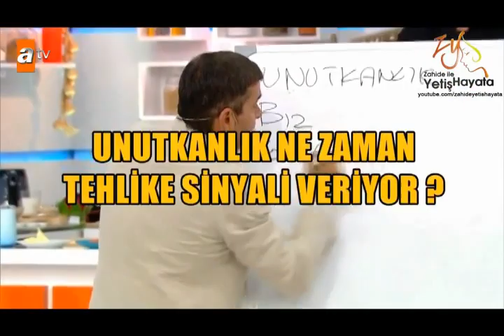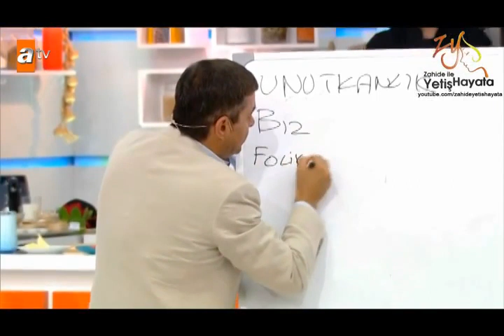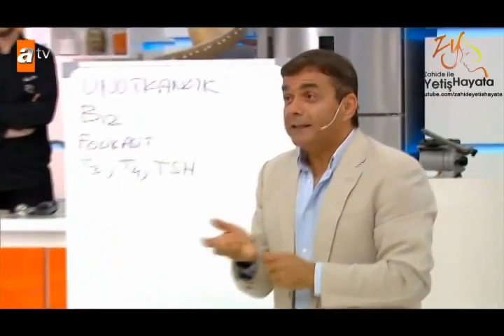Zahide ile Yetiş Hayata 12.05.2014 2.Kısım / Şarküteri'den Nasıl Alışveriş Yapmalıyız?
Marmara Üniversitesi Beslenme ve Diyetetik Bölüm Başkanı Prof. Dr. Funda ELMACIOĞLU ve Karaciğer yetmezliği nedeniyle 3 ay ömrü kalan Songül Ayyıldız ve eşi, Zahide ile Yetiş Hayata'da...

Ölüm ona çok yakın! Songül Ayyıldız'ın 3 aylık ömrü kaldı... Karaciğer yetmezliği onun sonu olmak üzere...Tek dileği sağlığına kavuşup çocuklarını annesiz bırakmamak...Genç bir annenin hayata tutunma hikâyesi...Bir canı kurtarmak bir dünyayı kurtarmaktır...Doku örneği bağışlamak isteyenler santrali kilitledi!
Organ Nakli Merkezi Başkanı Münci Kalayoğlu ile telefon bağlantısı...

Marmara Üniversitesi Beslenme ve Diyetetik Bölüm Başkanı Prof. Dr. Funda ELMACIOĞLU açıklıyor...İşte pazar tezgahlarındaki doğal eczane! Bunları günde iki defa yiyen hasta olmuyor...Hangi şifalı sebze prostat kanserini önlüyor! Güzellik kremlerinin pabucunu dama atan o sebze...İşte diyabet için gerçek bir mucize olan o besin...

İşte zayıflatan limonata! Prof. Dr. Funda Elmacıoğlu tarif ediyor, Zahide Yetiş hazırlıyor...

Kanserden korunmanın yolları...Bunları yiyen kanser olmuyor...

Şarküteride nasıl alışveriş yapmalıyız?

Unutkanlığa kesin çözüm! Dr. Gürkan KUBİLAY açıklıyor...

Bu hesap Zahide Yetiş'in resmi YouTube Hesabıdır...

Zahide Yetiş, 1979 yılında Avusturya, Viyana’da doğmuştur. Babası burs kazanıp okul için Viyana’ya gittiğinde yeni evli imiş ve  Zahide orada doğmuştur. "Allah’ın emir ve yasaklarına uyan” demekmiş Zahide’nin anlamı. Anne tarafı Yunanistan - Selanik, baba tarafı Kütahya'dan İzmir'e gelmiştir. Bir kız, üç erkek kardeşi vardır. Zahide Yetiş çok küçükken anne babası boşanmışlar, o babaannesinin yanında İzmir’de büyümüştür. Ortaokul ve Lise yıllarında Güzel Konuşma, Şiir Okuma ve Kompozisyon Yarışmalarında birincilikler aldı. Lise eğitimini İzmir Özel Fatih Koleji’de tamamladı. Ardından 9 Eylül Üniversitesi Satış Yönetimi ve İşletme Bölümünden mezun oldu.
Çocukluk yıllarında TRT'de belgesel seslendirmeleriyle televizyonculuk hayatı başladı. Reklam Seslendirmeleri yanı sıra Haber Spikeri ve Metin Yazarı olarak görev yaptı.
TV8 'de “Kentlerin Dili” adlı programla Türkiyeyi dolaşarak 25 ayrı şehrin yarı belgesel programını yaptı.  Altı yıl boyunca Türkiye'nin ilk Teknoloji Programı olan ‘İnternet TV’ yi sundu, ‘İnternet Dünyası’ adlı bir gazete köşesi hazırladı.

İzmir Fatih Kolejinde Diksiyon Güzel Konuşma ve Artikülasyon dersleri verdi.

TRT Kurumunda,  İzmir ve Ankara televizyonlarında "Genç Gözüyle Tartışma" , "İnternet TV", "Türk Site", "Gün Başlıyor", "Şans Karesi" ve "İzlenimler" gibi kadın, eğitim, kültür, eğlence ve tartışma ve yarışma programlar yapmıştır.
Kanal D’de yayınlanan tam üç sezon  Doktorum Programını Op. Dr. Aytuğ Kolankaya ile beraber sundu. Daha sonra ATV'de “Zahide’yle yetiş hayata” adlı programda sunuculuk yaptı.
Zahide Yetiş bir kere evlenip boşandı.
Zahide Yetiş, işadamı Cem Arısoy ile Paris'te 16 Eylül 2014 tarihinde evlendi. 19 Eylül 2014 tarihinde de İstanbul Kuruçeşme'de düğün yaptı.